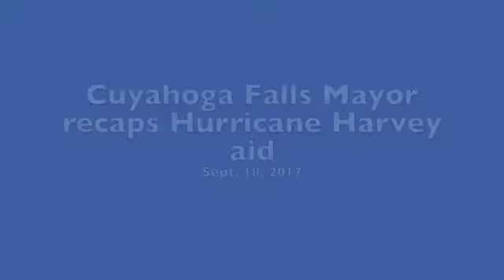Cuyahoga Falls Mayor discusses Hurricane Harvey aid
Cuyahoga Falls (Ohio) officials and their partners collected supplies that were transported to Humble, Texas, a city that was hit hard by Hurricane Harvey. In this video, Cuyahoga Falls Mayor Don Walters gives City Council a review of how the citizens of Humble are being helped.